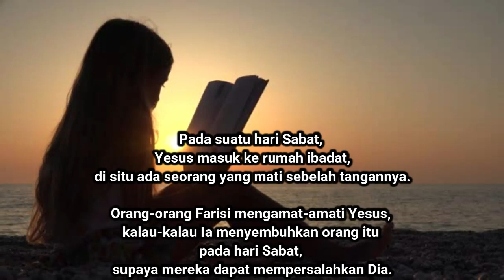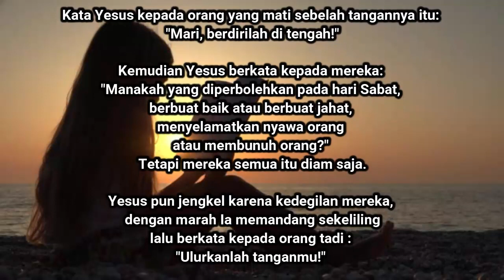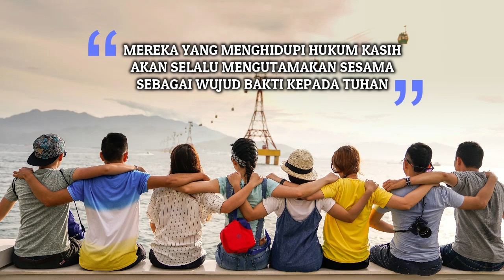MENDOAN - Rabu, 18 Januari 2023 - RD. Ia Indra Pamungkas - Katedral Purwokerto